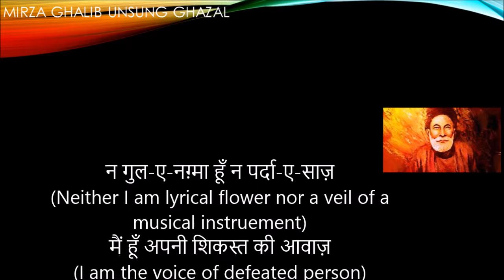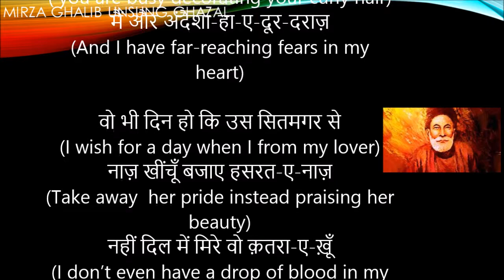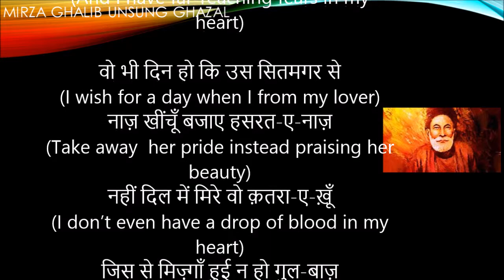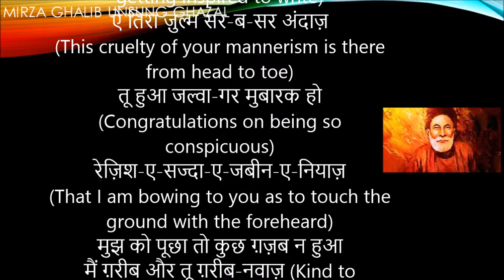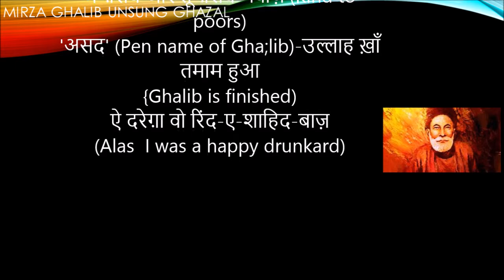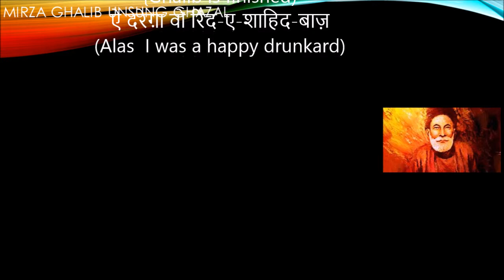न गुल ए नग़्मा हूँ न पर्दा ए साज़ II मिर्ज़ा ग़ालिब with meaning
न गुल-ए-नग़्मा हूँ न पर्दा-ए-साज़

मैं हूँ अपनी शिकस्त की आवाज़

तू और आराइश-ए-ख़म-ए-काकुल

मैं और अंदेशा-हा-ए-दूर-दराज़

लाफ़-ए-तमकीं फ़रेब-ए-सादा-दिली

हम हैं और राज़-हा-ए-सीना-गुदाज़

हूँ गिरफ़्तार-ए-उल्फ़त-ए-सय्याद

वर्ना बाक़ी है ताक़त-ए-परवाज़

वो भी दिन हो कि उस सितमगर से

नाज़ खींचूँ बजाए हसरत-ए-नाज़

नहीं दिल में मिरे वो क़तरा-ए-ख़ूँ

जिस से मिज़्गाँ हुई न हो गुल-बाज़

ऐ तिरा ग़म्ज़ा यक-क़लम-अंगेज़

ऐ तिरा ज़ुल्म सर-ब-सर अंदाज़

तू हुआ जल्वा-गर मुबारक हो

रेज़िश-ए-सज्दा-ए-जबीन-ए-नियाज़

मुझ को पूछा तो कुछ ग़ज़ब न हुआ

मैं ग़रीब और तू ग़रीब-नवाज़

'असद'-उल्लाह ख़ाँ तमाम हुआ

ऐ दरेग़ा वो रिंद-ए-शाहिद-बाज़